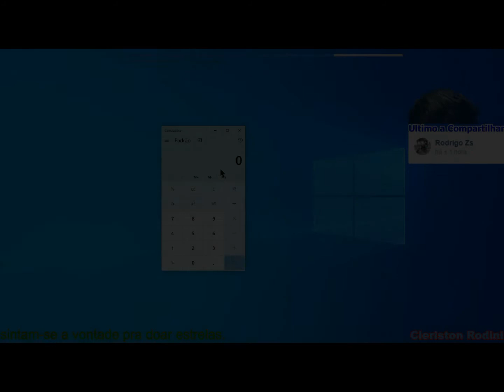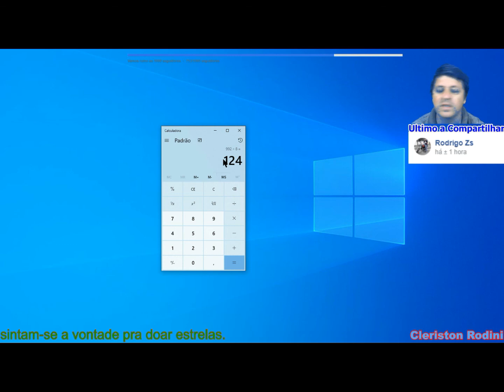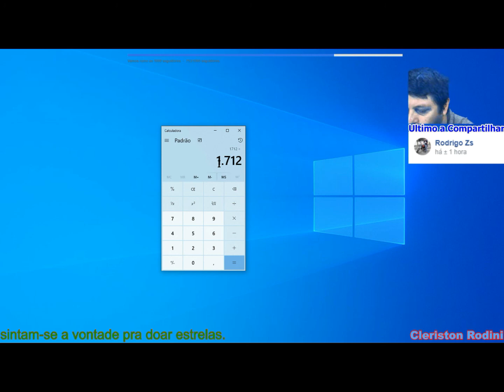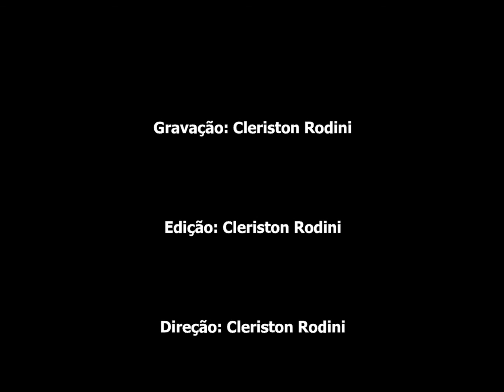Sincronizando Portais do Minecraft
Nesse vídeo eu mostro como fazer os portais de forma a sincronizar os mesmos para que cada um vá pro seu lugar e não ficar mais trocando os destinos.